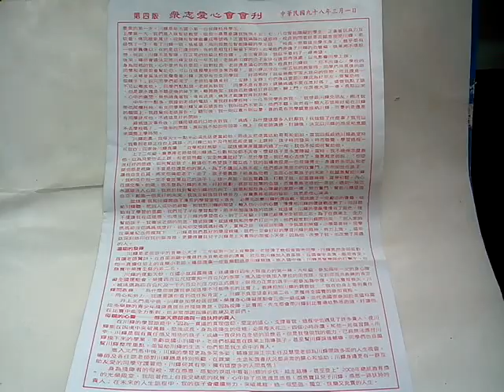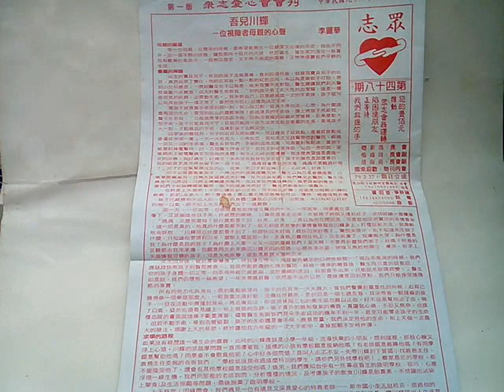VID 20190330 123109眾志愛心會刊物